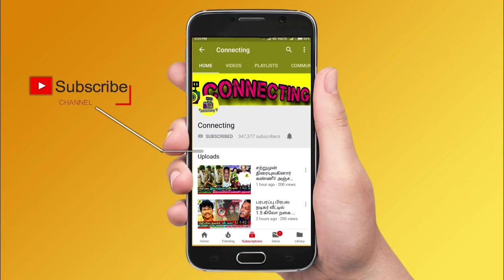கேப்டன் விஜயகாந்த் பயன்படுத்திய சைக்கிள் தானாக வீட்டுக்கு வந்தது எப்படி? Captain Vijayakanth Cycle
vijayakanth house
vijayakanth premalatha
premalatha vijayakanth
vijayakanth interivew
vijayakanth speech
vijayakanth assembly speech
vijayakanth angry
vijayakanth family
vijayakanth last video
vijayakanth video
vijayakanth family